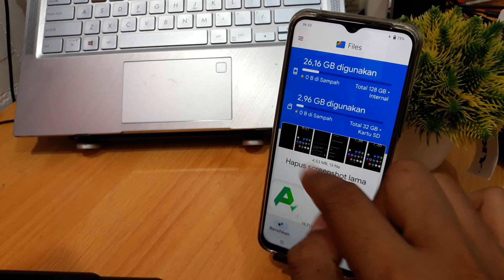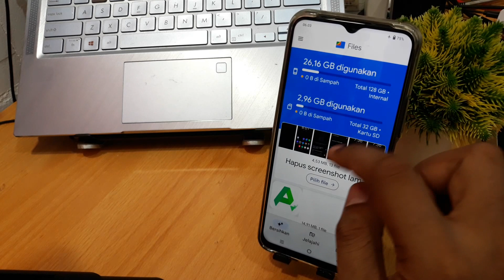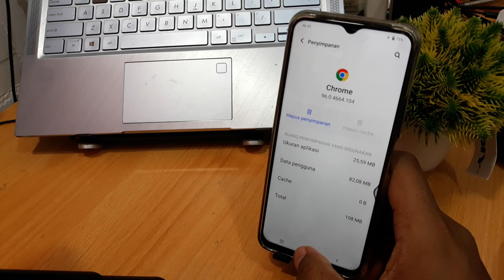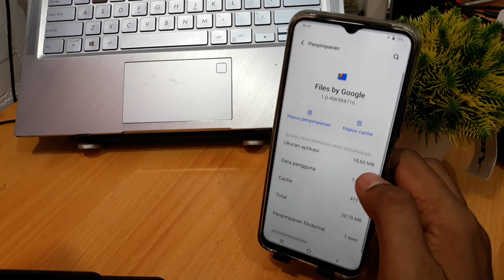Cara Membersihkan Sampah di Hp Vivo Tuntas Sampai ke Akarnya